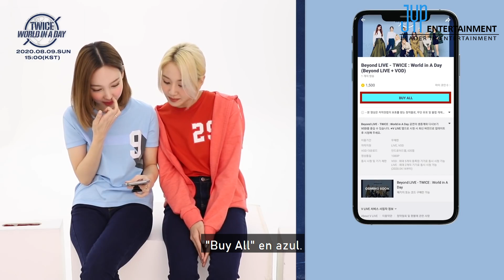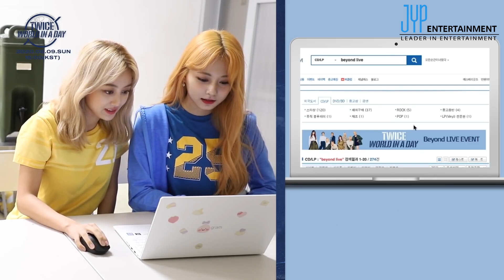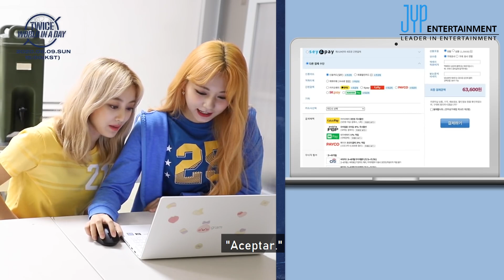[SUB ESP] [Beyond LIVE - TWICE : World in A Day] Tutorial de compra de boletos con NY JY CHY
Disculpen si e cometido algún error en la traducción, pero aun soy novato haciendo esto, espero me sepan entender UwU.

Denle mucho amor al video y esperen hasta el siguiente!